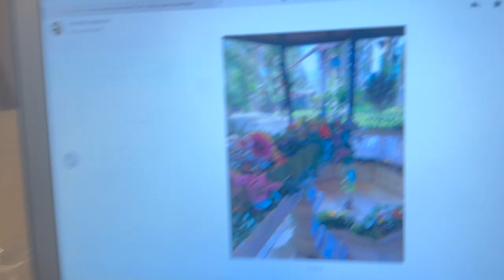Viajamos a ARANDA de DUERO con BEBÉ y MASTINES + visitamos a los abuelos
Nuevo viaje a Aranda, visitamos a los abuelos, nos acompañan los mastines y Chloe sigue perfeccionando su técnica de gateo 😊
Para terminar la semana elegimos las flores de la boda :)